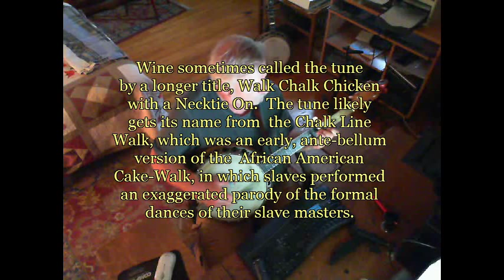Walk Chalk Chicken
I just recently learned this Melvin Wine tune from my good friends, Linda Henry and Jerry Dallal.  The tune is structured AAB.  I am picking on my semi-fretless A-scale Paramount, in open A tuning (aEAC#E), which is the same as open G capoed on the 2nd fret.  I have put the tablature up on my webpage and it is something of a benchmark for me, as it's the 300th tab I've uploaded to my tab collection.